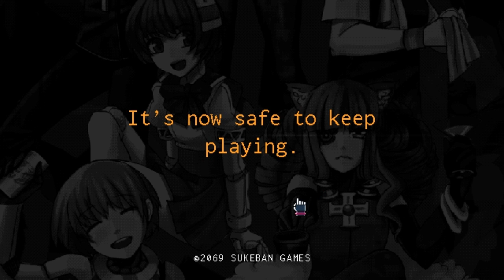Der Initial Gay Driver - VA-11 Hall-A Part 15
Neben unserem Kollegen auf 4 Pfoten besucht uns noch ein etwas komischer Motorradfahrer über den ich mich beinahe tot gelacht habe und ein geheimnissvolles Mädchen kommt herein.